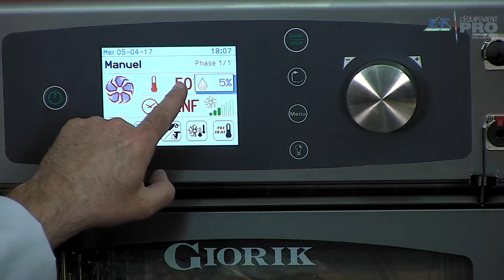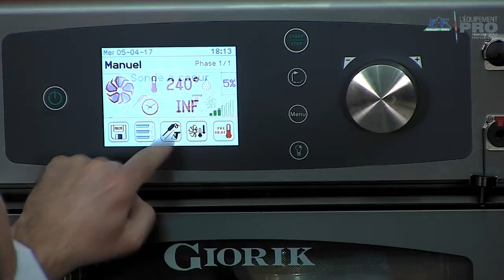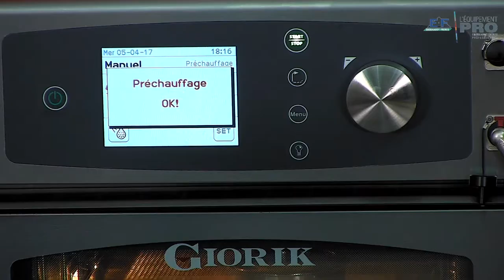Cuisson "griller" avec le Kompatto